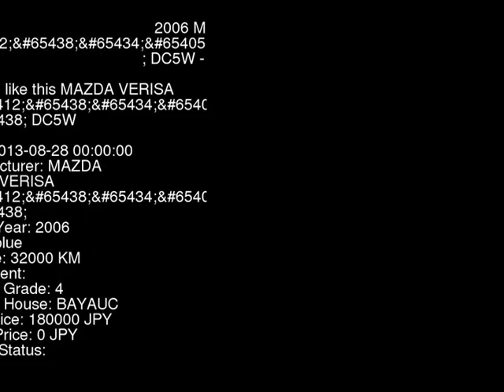2006 MAZDA VERISA C DC5W